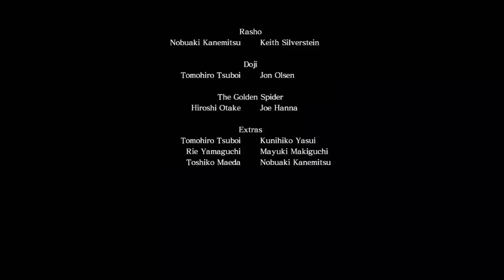Asura s Wrath Español Episodio 12